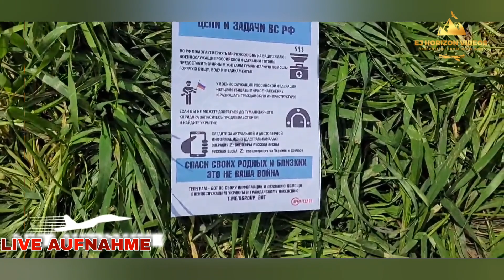⚡Russische Armee versendet Post an die Ukrainische Armee über Raketen RS-30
□■ VIDEO BESCHREIBUNG ■□

Euer E J Horizon Team
______ __________________■□■EJ HORIZON VIDEOS ■□■__________________ ______
¤ Kanal-Link:
[für mehr Videos]